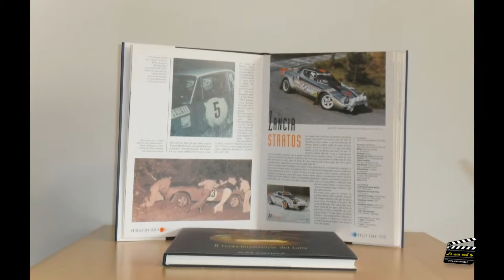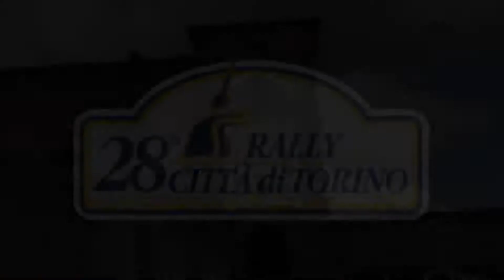LA MIA WEB TV MOTORI - PUNTATA 2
Seconda puntata de La Mia Web TV Motori, dedicata al Rally Città di Torino. Nel primo servizio la presentazione in dettaglio dell'edizione 2014; nel secondo il servizio realizzato a commento dell'edizioine 2013.
BUONA VISIONE